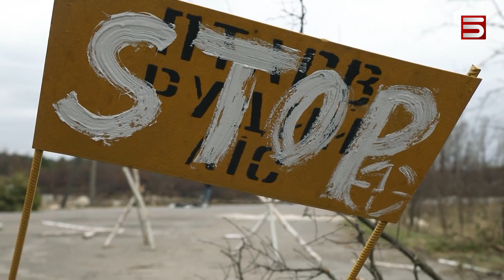Ռուսական բանակը նախատեսում է ցամաքային միջանցք ապահովել դեպի Ղրիմ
Ռուսական բանակը նախատեսում է լիակատար վերահսկողություն հաստատել Դոնբասի և Ուկրաինայի հարավի նկատմամբ, ցամաքային միջանցք ապահովել դեպի Ղրիմ՝ հայտարարել է ռուս բարձրաստիճան զինվորականներից մեկը: